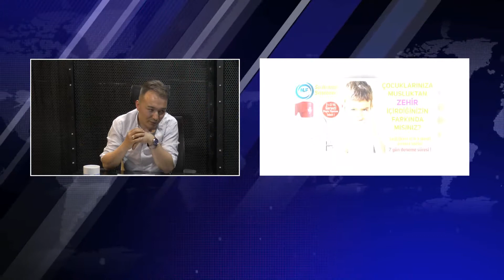ONUR ASAN MÜGE ORUÇKAPTAN POSTA